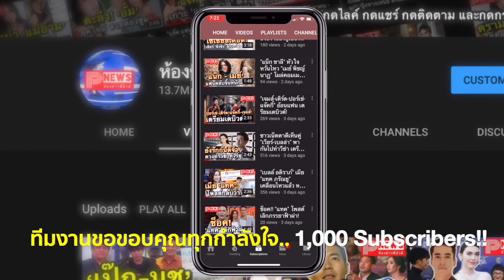แมท น้อมรับ ลิขิตรักข้ามดวงดาว กระแสสวนทางกับเรตติ้ง ฝากคนทดลองดู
แมทภีรนีย์ น้อมรับ ลิขิตรักข้ามดวงดาว กระแสดี แต่เรตติ้งไม่ปัง เข้าใจทุกอย่าง อยากให้คนมองเห็นถึงความตั้งใจของทีมงาน ฝากทดลองดูกันก่อน

แม้ว่าละคร ลิขิตรักข้ามดวงดาว จะกระแสมาแรงตั้งแต่วันแรก จนแฮชแท็กติดเทรนด์โลก แต่ด้านเรตติ้งกลับสวนทาง น้อยจนโดนจับตามอง ซึ่งก็มีหลายคนมองว่า สาเหตุหนึ่งคือคนไม่ดูเพราะนางเอกสาว แมท ภีรนีย์ จากเรื่องข่าวที่ผ่านมาของเธอหรือเปล่า

ล่าสุด (1 ตุลาคม 2562) แมท ภีรนีย์ ก็ได้มาเปิดใจถึงกระแสตอบรับละคร ลิขิตรักข้ามดวงดาว ว่า ส่วนตัวก็ดี ตอนแรกติดเทรนด์ ก็ดี ทีมงานทุกคนตั้งใจมาก อย่างที่เห็นผลงานออกมาแล้ว ก็ภูมิใจที่ทำออกมาได้ภาพรวมดี

           - เรื่องกระแสสวนทางกับเรตติ้ง ก็น้อมรับ (ยิ้ม) ก็อยากให้มองเห็นถึงความตั้งใจของทีมงาน

           - ตนเองก็ตามอ่านคอมเมนต์ กระแสที่มาถึง ก็ปลื้มใจมาก

           - เรื่องที่บางคนยังไม่ดู แต่พูดไปก่อน คือทุกคนตั้งใจทำออกมา แล้วละครออกมาดีขนาดนี้ ก็อยากให้ทุกคนสนับสนุน

           - ที่คนมองว่าเป็นเพราะเราเรตติ้งถึงไม่ดี ไม่เป็นไร เข้าใจ ก็น้อมรับ พอมาถึงตอนนี้ ตนโอเคมากแล้ว อยากให้ทุกคนสบายใจ ถ้าทุกคนโอเค ตนก็แฮปปี้แล้ว

           - มีโอกาสได้คุยกับผู้ใหญ่ ทุกคนก็รู้สึกพอใจกับผลงานที่ออกมา เพราะทุกคนตั้งใจมากจริง ๆ

- เรื่องน้อยใจก็มีบ้าง แต่ก็ทำความเข้าใจ เข้าใจทุกอย่าง

           - ฝากให้ทดลองดูก่อนก็ได้ ถ้าชอบด้วยตัวเนื้อเรื่องสนุก ถูกใจ ก็ฝากสนับสนุนด้วยค่ะ (ยิ้ม)

           - เรื่องความรักกับ สงกรานต์ เตชะณรงค์ จะครบปีแล้ว ก็ปกติ ไม่มีวางแพลนเรื่องแต่งงาน ข่าวลือนี้ก็ตอบไปแล้ว ฝากไว้นิดนึงว่า หลาย ๆ ข่าวที่ผ่านมา เวลามันพิสูจน์ข่าวด้วยตัวมันเองแล้วว่ามันไม่ใช่ ทุกวันนี้ตนก็ตอบเท่าที่อยากให้ทุกคนพอใจจริง ๆ ตนไม่สามารถเอาใจได้ทุกคน ทำดีที่สุดได้เท่านี้